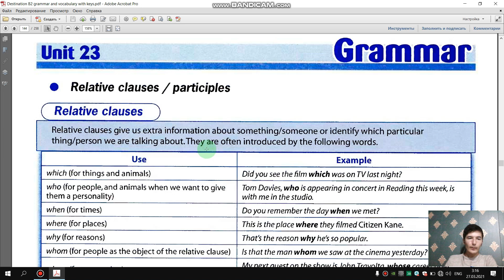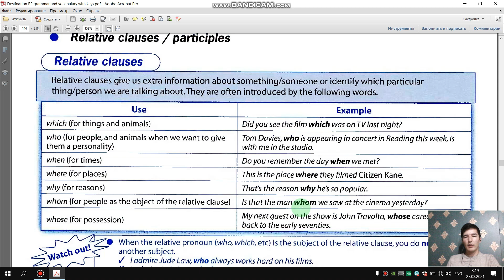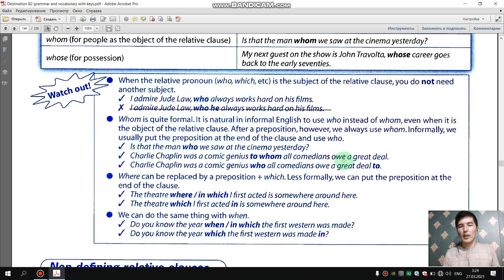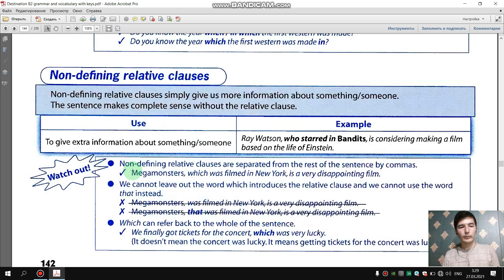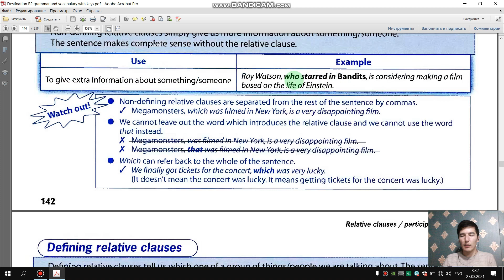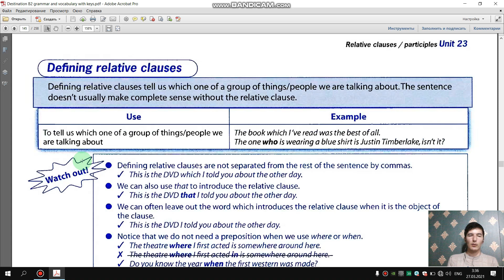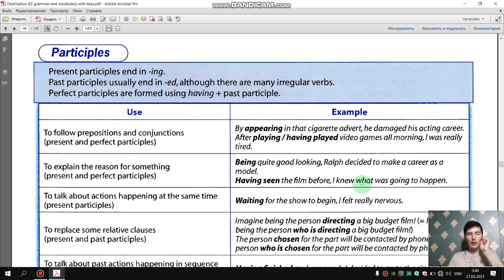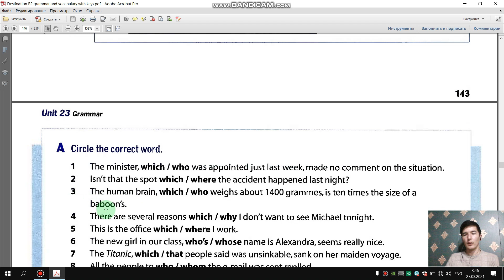DESTINATION B2 12-DARS INGLIZ TILI NOLDAN